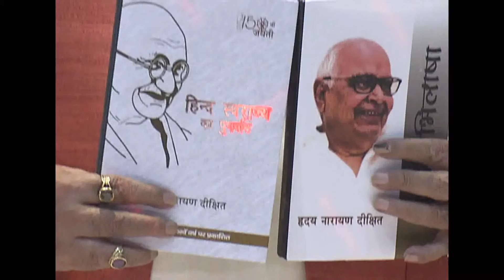ह्रदय नारायण दीक्षित की पुस्तकों का विमोचन - रचना संसार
कार्यक्रम - रचना संसार
विषय - ह्रदय नारायण दीक्षित की पुस्तकों का विमोचन ।
प्रसारण तिथि - 09 जून 2019 , रविवार
प्रसारण समय - सायंकाल 05ः30 बजे
पुनः प्रसारण तिथि - 10 जून 2019, सोमवार
प्रसारण समय - प्रातः 10ः30 बजे
डी.डी. यू.पी. चैनल पर

प्रस्तुतकर्ता - शिशिर सिंह